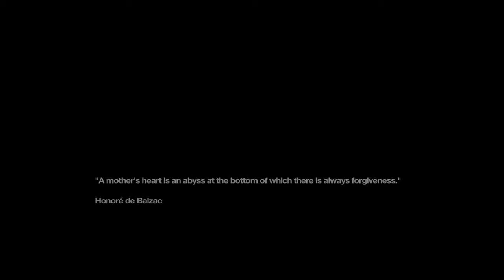Remember Me - Part 15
So another memory tampering thingy.. I couldn't remember how to rewind it.. sorry guys!

★All other music is in game music